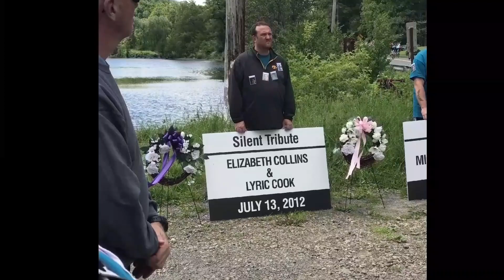Happy Birthday Elizabeth Collins 07/31/2003 - 07/13/2012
Elizabeth. You would have been 20 years old this year! Just starting a career, or maybe a family, and enjoying your youth! You were taken from us too soon! I will not give up baby girl! Not until we find the monster that did this. Happy Birthday Elizabeth! Love Ruckus